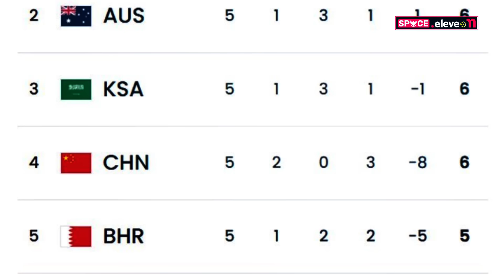🔴 KABAR BAIK! 'LANGSUNG DI SAMBUT' YES Ole Romeny Sapa 70 FANS Di SUGBK~Erick Sampai Ngomong Begini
RANGKUMAN TERBARU INFORMASI SEPAK BOLA INDONESIA TERUPDATE VERSI SPACE ELEVEN - Berita Bola Jum'at 15 November  2024: